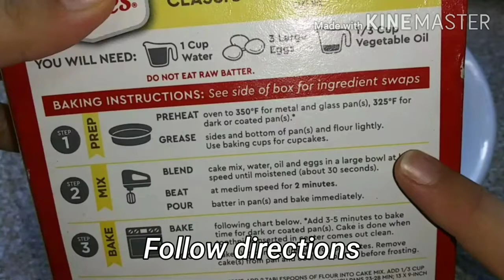Testing Duncan Hines Cake Mix - Duncan Hines Yellow Cake Mix Test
Asalaam Alaykum! I hope you are all well. Today we will be testing Duncan Hines Yellow Cake Mix! Cake mix is really great to have on hand in a pinch when you need to bake. So, how is Duncan Hines Yellow Cake mix, just watch to find out! I hope you all enjoy it. Enjoy! Stay blessed, stay safe, and stay beautiful! Allah Hafiz!
**If you would like me to add the written recipe here, please request in the comments**
I am just a positive person who wants to share the taste of home to people around the world. The taste of home is very important and homemade is delicious and always the best! Try my delicious recipes and I can't wait for your feedback! Thank you all for your support! Stay Blessed!